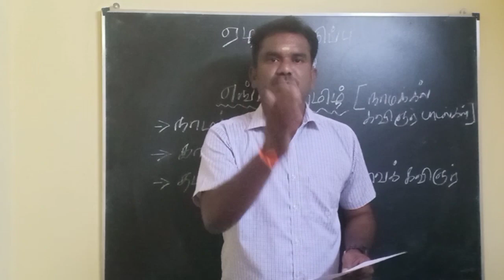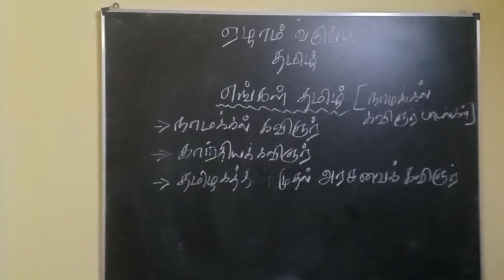B. ED SECOND YEAR | RECORD NOTE DETAILS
B. ED SECOND YEAR | TEST BATCH START ?